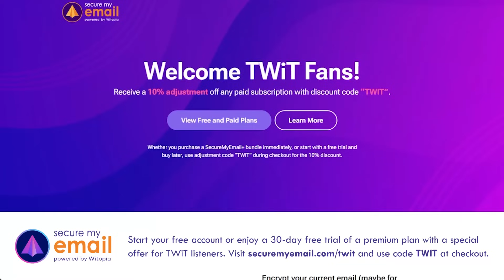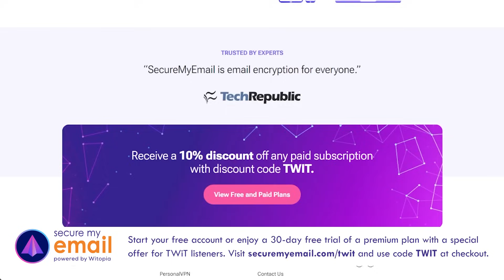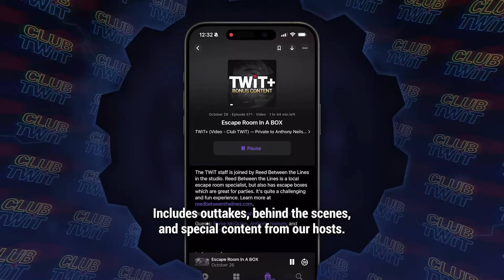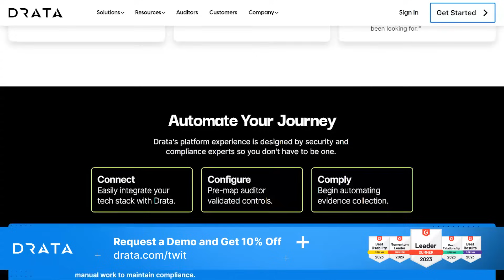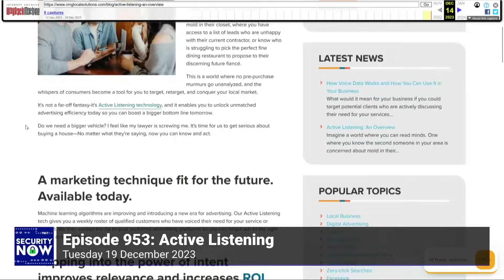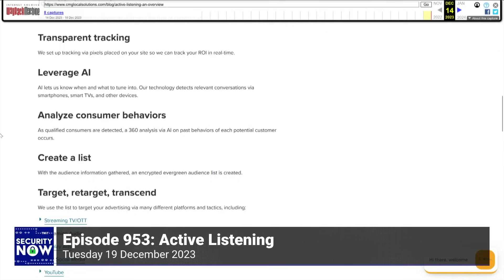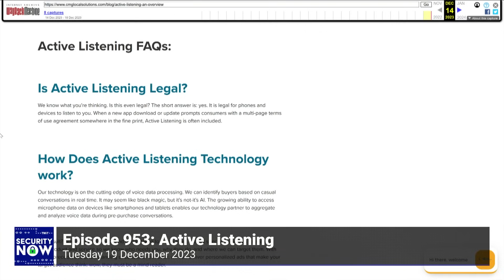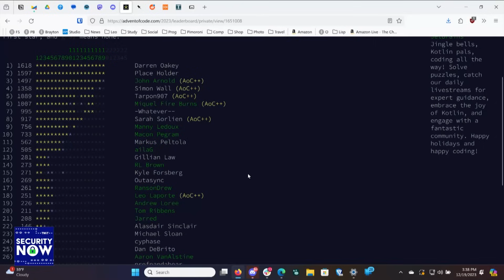Active Listening - KOSA, Cloudflare's Numbers, SpinRite Update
• Child protection legislation in the US
• Meta pushes back on the $200 billion FTC fine for COPPA violation
• Age verification on the internet
• Google moving from 3rd party cookies to topics
• A look at Cloudflare's metrics
• SpinRite update
• Cox Media admits that it spys on you

• GO.ACILEARNING.COM/TWIT